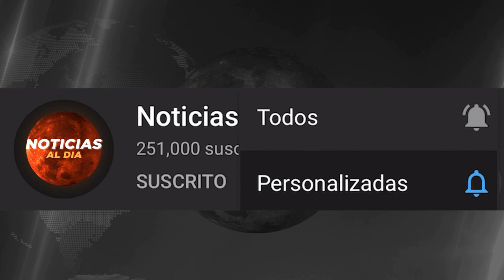URGENTES NOTICIAS DE ESTADOS UNIDOS HOY 16 DE FEBRERO 2021, ''LO QUE NO HIZO TRUMP'' , TIQUETES HOY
ESTADOS UNIDOS hoy 16 de FEBRERO 2021,
ultimas noticias del mundo hoy,
noticias de ESTADOS UNIDOS 16 de FEBRERO 2021,